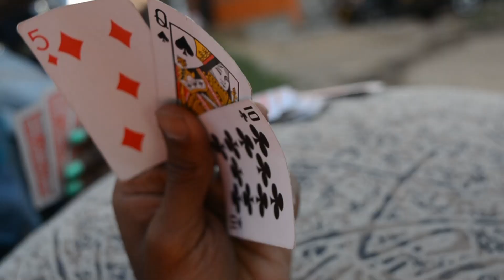PLAYER ONE - STORY ZA MAHOE(PROD.BY NEWTON) (OFFICIAL MUSIC VIDEO)